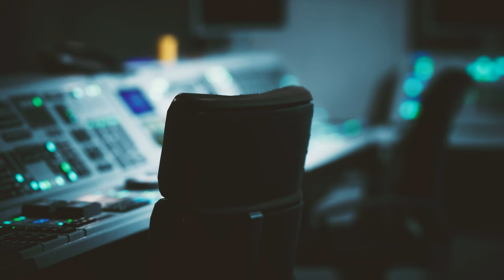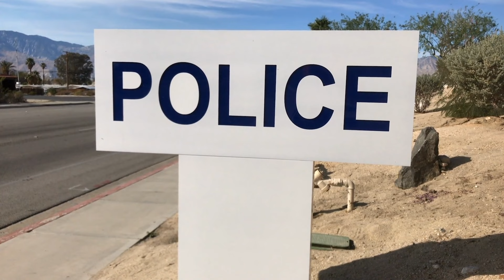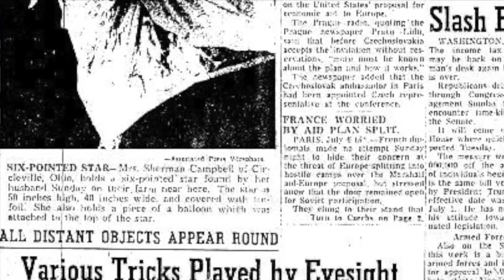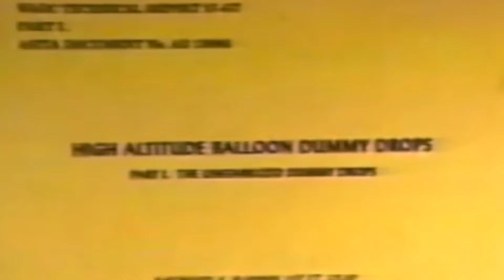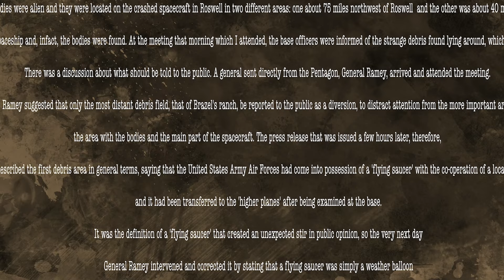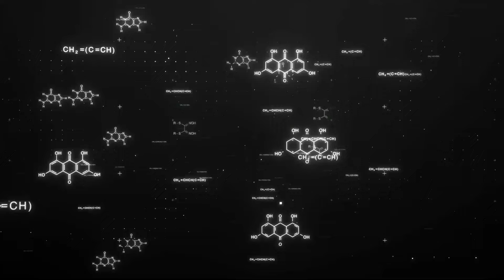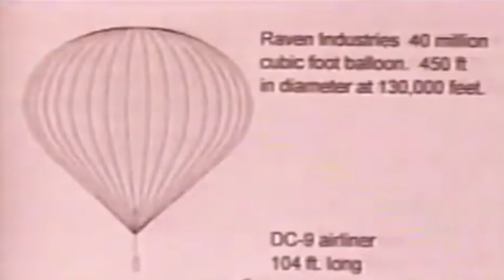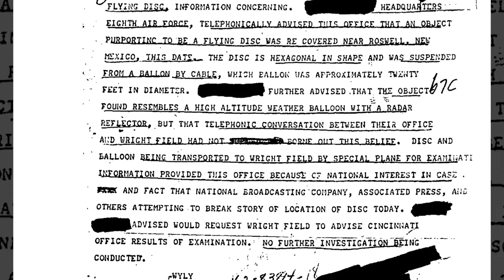🛸ROSWELL - A VERDADE NÃO CONTADA☄️ // DUBLADO EM PORTUGUÊS // FILM PLUS USA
Começando em uma reunião de 30 anos de membros de uma unidade militar de bombas nucleares, são apresentados flashbacks que acompanham as tentativas do Major Jesse Marcel de descobrir a verdade sobre os estranhos destroços encontrados no campo de um fazendeiro local em julho de 1947. Informado por seus superiores de que o que ele encontrou não passa de um balão meteorológico abatido, Marcel mantém seu dever militar até que o peso da verdade, por mais fora deste mundo que seja, o força a juntar as peças do que realmente ocorreu.

DIREÇÃO: Sebastiano Pistritto
ELENCO: David White
PAÍS/ANO DE PRODUÇÃO: USA/2022
CLASSIFICAÇÃO: LIVRE

Todo o conteúdo deste vídeo representa apenas situações demonstrativas e educativas, sendo meramente a dramatização de um conteúdo audiovisual.